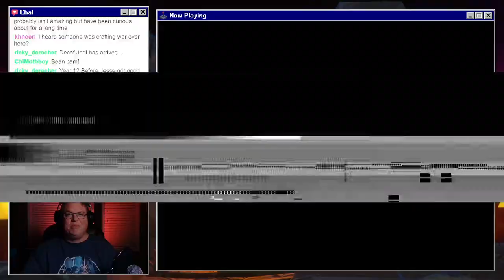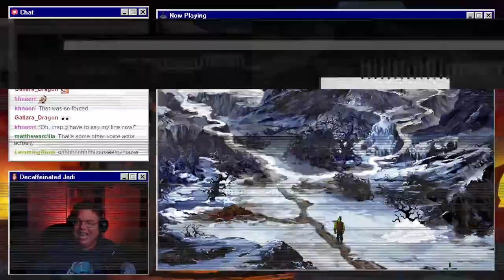Warcraft Adventures: Lord of the Clans | Part 1 of 2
Welcome to Warcraft Adventures: Lord of the Clans, a point-and-click adventure game that Blizzard announced in 1997 and cancelled a year later before its release. The project was axed due to concerns over quality and the declining popularity of the point-and-click adventure game genre, but it finally leaked online a few years back. So, what's it all about? Lord of the Clans centers on the origin story of Thrall, snowboarding enthusiast and future Warchief of the Horde. Watch along as our orc protagonist escapes Durnholde Keep with the aid of a urine-soaked mop, commits industrial espionage on behalf of a goblin he just met, and fanboys out over the infamous Grom Hellscream. Honestly, it's not half bad!

CONTENTS
0:00 - Welcome
4:31 - Cinematic Intro
8:37 - Escape from Durnholde Keep
38:32 - Repairing the Goblin Zeppelin
1:14:40 - Orc Reservation
1:54:35 - Meeting Grom Hellscream
1:58:38 - Thrall's Snowboarding Adventure
This video features Warcraft Adventures: Lord of the Clans, streamed at 1080p with commentary. This episode if part one of a two-part 100% playthrough. It was originally streamed live on Twitch Follow me there to keep up with all my latest content.